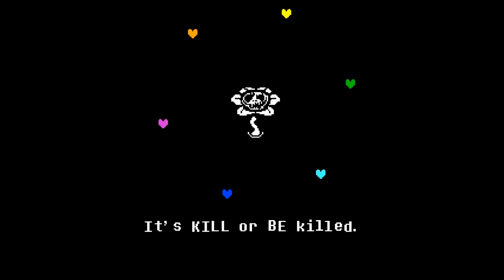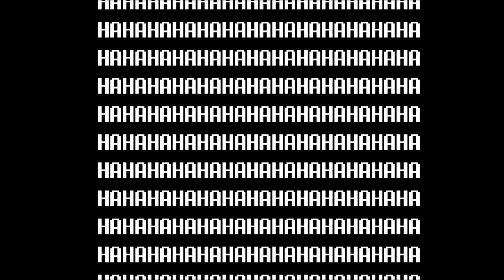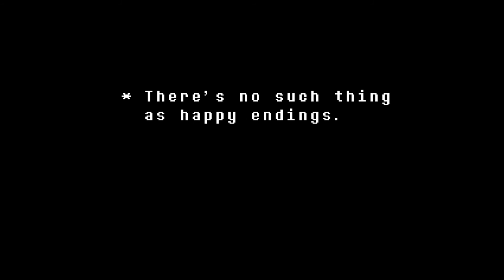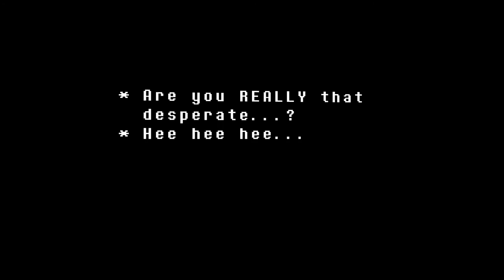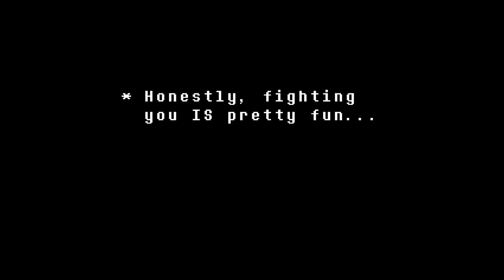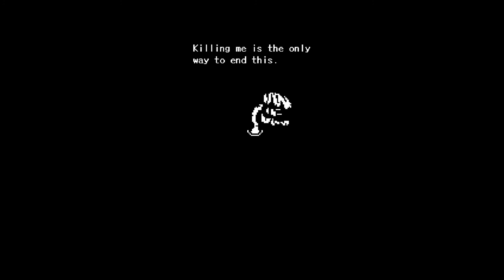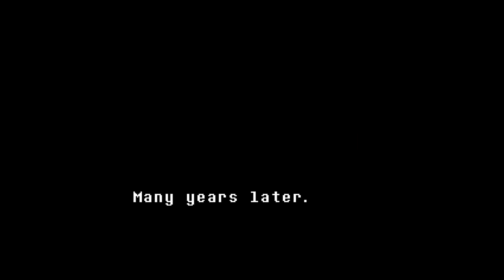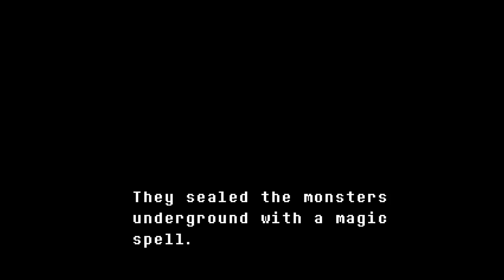Let's Play Undertale (Blind), Part 25: Final Flowey [FINAL EPISODE]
(Part 4 of 4) This floral nightmare is... a nightmare. Can we survive this assault? WE MUST! Pssst! The long ramble at the end is completely optional.

Undertale is a property of Toby Fox. Thank you and enjoy your stay in the underground.